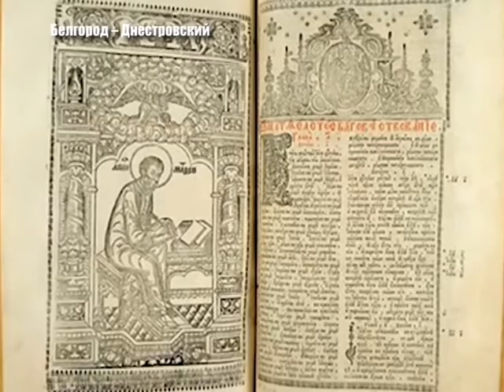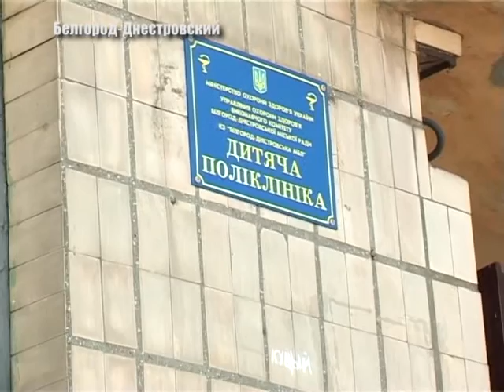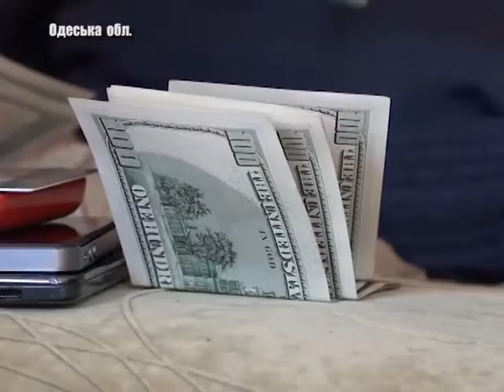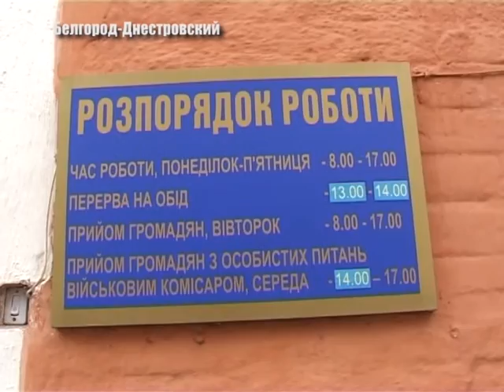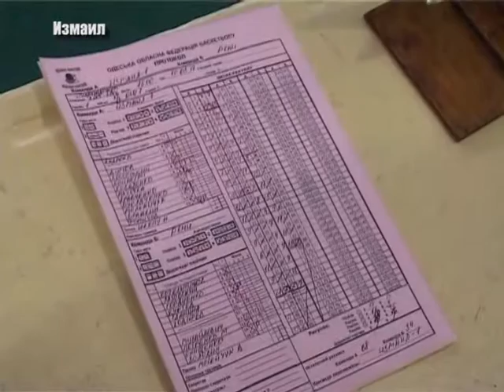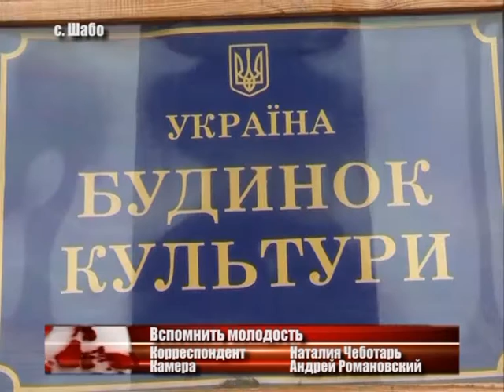Выпуск новостей «Бессарабия ТВ» 13 марта 2017 г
Началась  третья  неделя  Великого  поста – крестопоклонная.  Какие  изменения  ожидают  Белгород – Днестровскую горрайонную  многопрофильную больницу в  текущем  году – узнавали  наши  корреспонденты. Городские власти Вилково готовятся расчистить ерики. Сотрудники, нацполиции, прокуратуры и СБУ во время совместной спецоперации задержали банду наркоторговцев.   Шабо посетили артисты вокально инструментального ансамбля «Лейся песня».